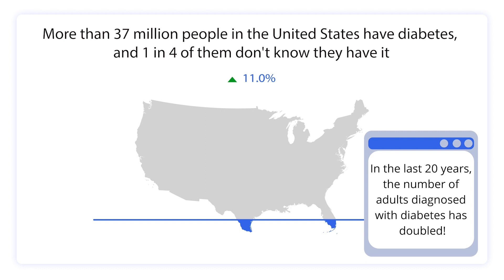Be Careful Of What You Consume - Lively Habits - Chronic Disease Prevention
Be careful of what you consume. The more sugar and carbohydrates you eat, the more you can develop diabetes. To prevent diabetes, you may need to change your lifestyle habits. By following evidence-based habits, you can prevent yourself from getting any chronic disease. Download the Lively Habits app to learn more.

Lively Habits App is an easy-to-use holistic health App designed to gradually change users’ lifestyle habits to lower the likelihood of getting chronic disease(s). Lively Habits aims to help more people live a proactive life free of chronic conditions. Lively Habits is a project of The Liu Foundation, a 501(c)3 private operating foundation.

Written by: Joey Yee
Produced by: Joey Yee
Edited by: Joey Yee
Actor: Max Itow